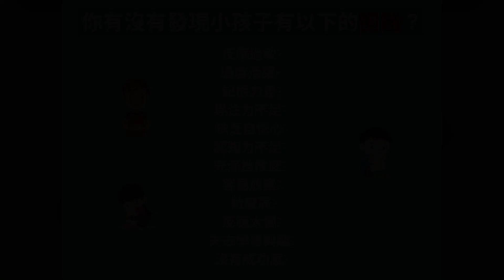你有沒有發現小孩子有以下的困難？在港珠協會學珠心算可以如何幫助你?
「人最少的差距是智力, 而最大的差別就是專注力 。」 -港珠協會

forms.gle/CMPYXDobeJQVv1uHA

教育宗旨
香港珠心算專業教育協會簡稱 “港珠協會”，是香港註冊的非牟利教育團體，協會宗旨是弘揚中華國粹，推廣普及珠心算教育，啟動兒童數學才華，發揮學員天賦潛能，增益他們的腦力智慧，讓學生通過珠心算的訓練課程，培育出理想和正確的價值觀。

About
AAHK is a registered trademark of the Association of Professional Abacus Education Hong Kong. Since 2002, it has been registered as a non-profit educational association and a charitable organization recognized by the Hong Kong Government. Promoting Chinese quintessence, popularizing abacus education, developing students’ mathematic talents, exploring students’ potential, and improving their intelligence. By the means of abacus study and its training program, students grow a spirit of always being willing to accept challenges and a quick mind to think deeply.

柴灣利眾街24號東貿廣場16樓E2室
聯絡電話：28987580
傳真號碼：24537934